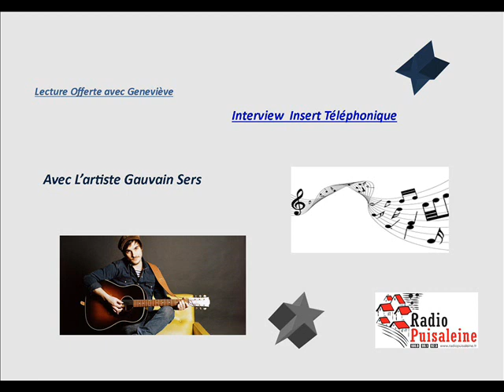Gauvain Sers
Bonjours à toutes et à tous
Lecture Offerte avec Geneviève.

 Voici L'interview en Insert Téléphonique avec L'artiste Gauvain Sers.
Bonne journée à notre écoute.